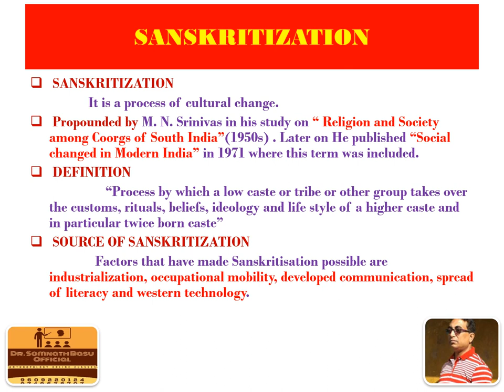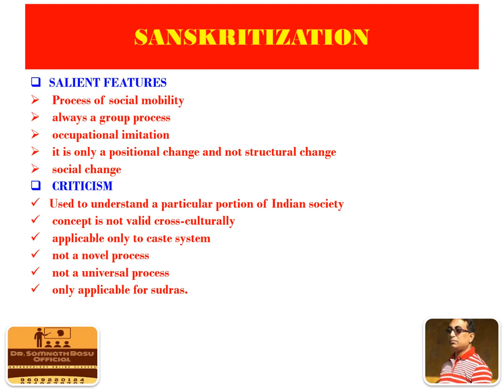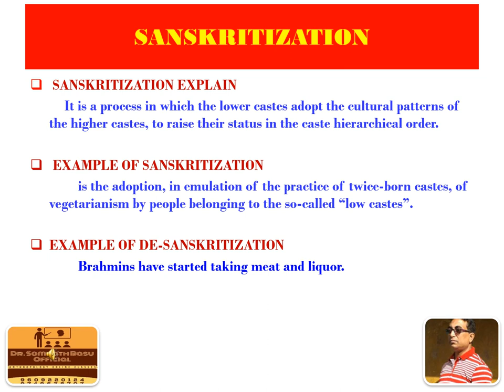Sanskritization SomnathBasu WBCSAnthropology AnthropologyOnlineClasses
Online Class for Sanskritization.